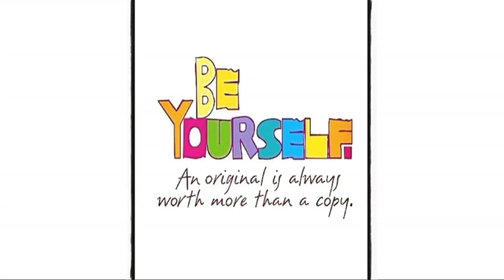Color Club | Swatching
Hi Nice People ! Swatching one of my favorit Color Clubs 😍